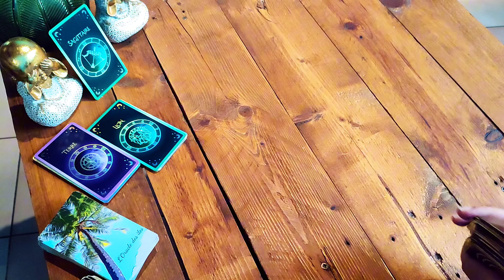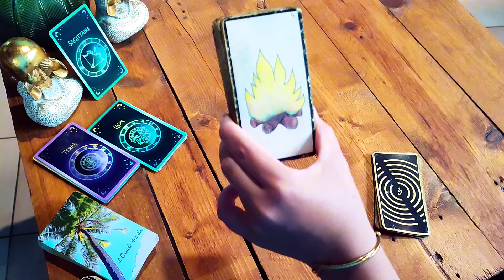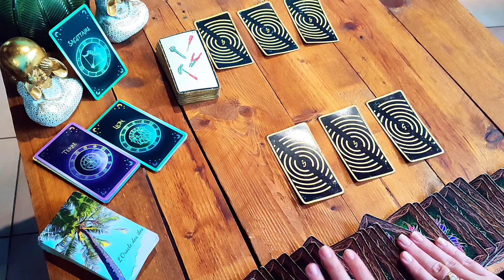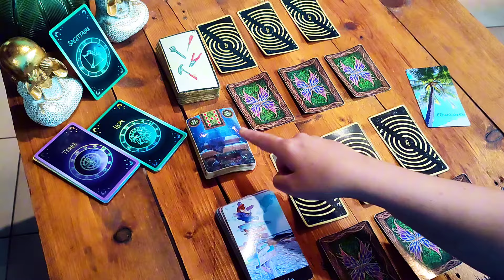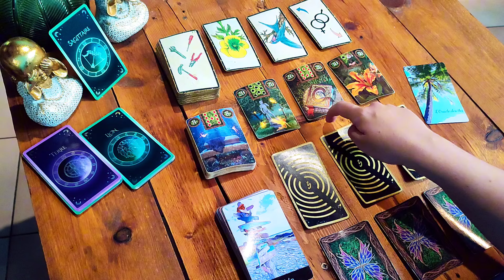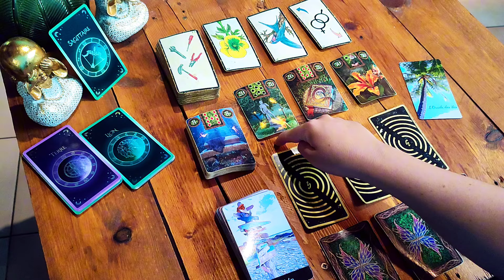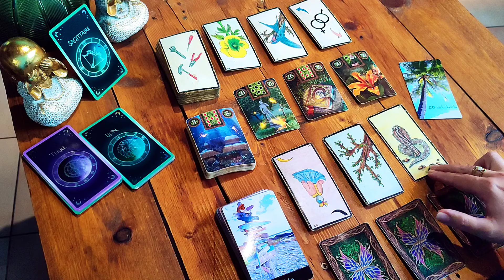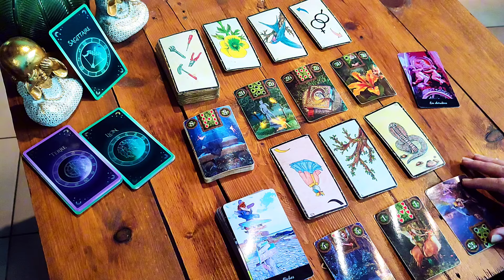SAGITTAIRE ♐ 9 au 15 déc 2024 ☀️ Désir de Justice, désir de vérité !